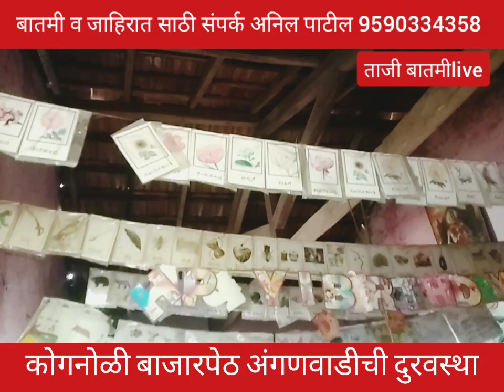कोगनोळी अंगणवाडीची दुरावस्था